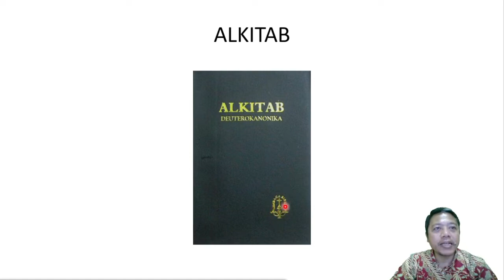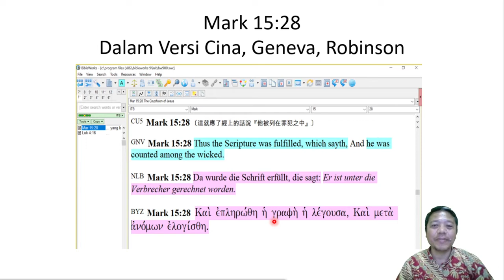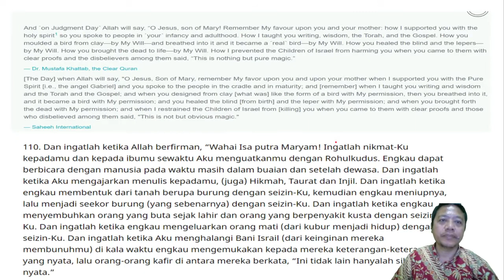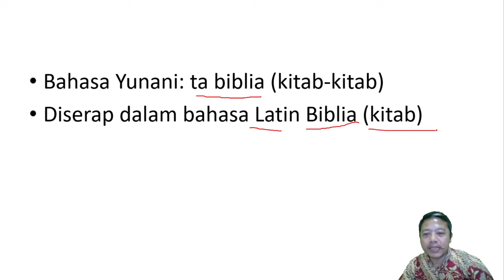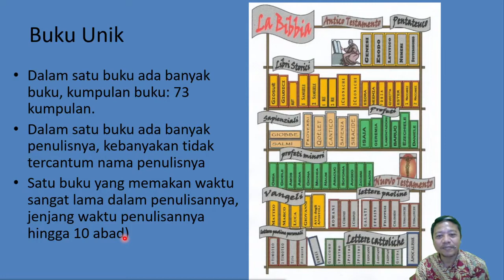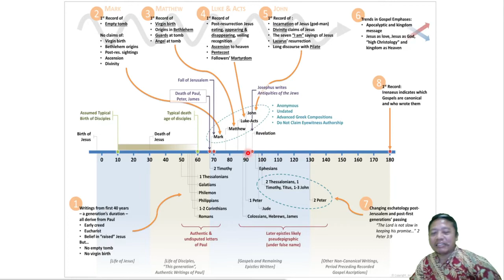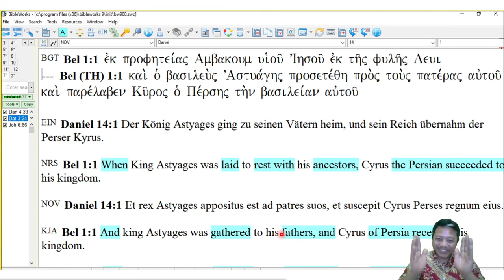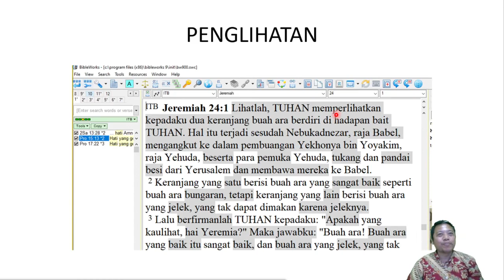DARI MANA ASAL NAMA ALKITAB - Rm Supriyono Venantius, SVD